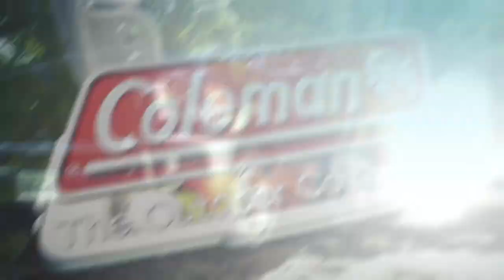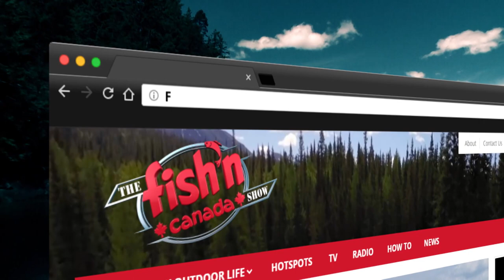Lake Muskoka Walleye, Northern Pike and Smallmouth Bass | Fish'n Canada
Pete heads to Lake Muskoka in search of three species of fish; Walleye, Northern Pike, and Smallmouth Bass. In this geographical area of the rich and famous, little is said about the fishing... in fact it's almost unheard of. Pete hopes to open up the country's eyes to this phenomenal, yet oddly unknown fishery.